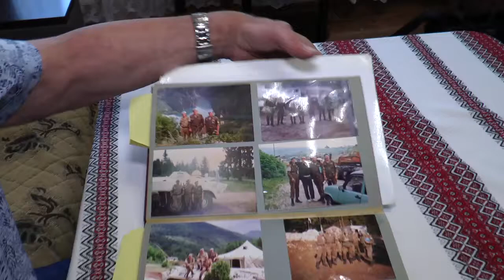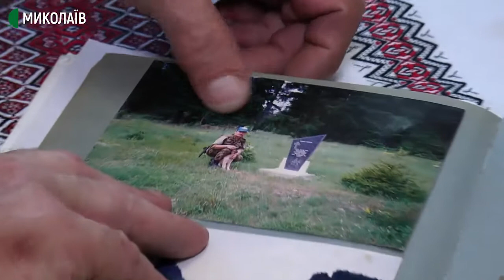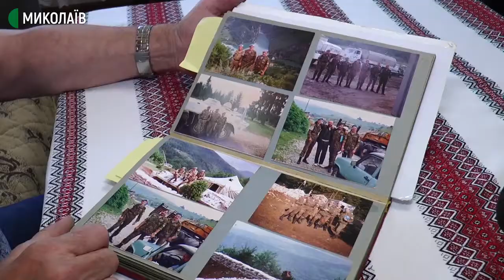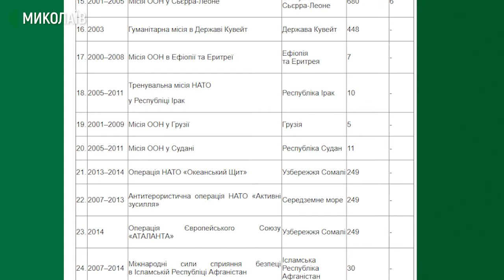Миротворча операція. Спогади Родіона Клепченка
Розмінування, евакуація мирного населення та забезпечення конвою вантажів з гуманітарною допомогою протягом року: напередодні Міжнародного дня миротворця Родіон Клепченко розповів про свою місію.
Автор – Олександр Гресь. Операторка – Юлія Філімон.